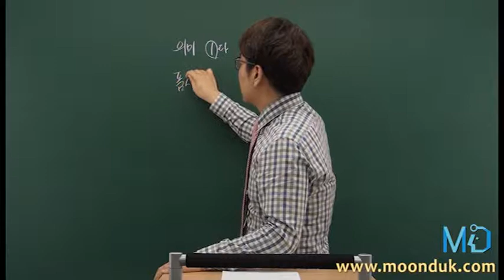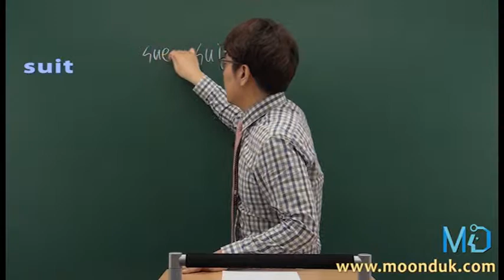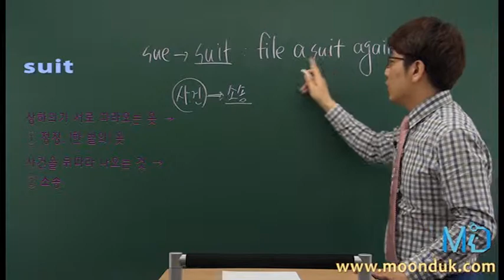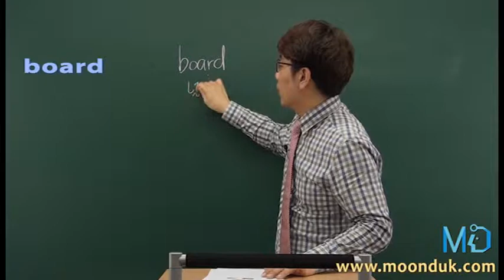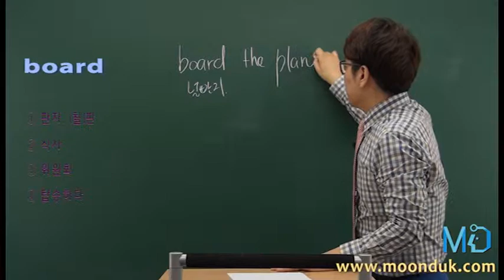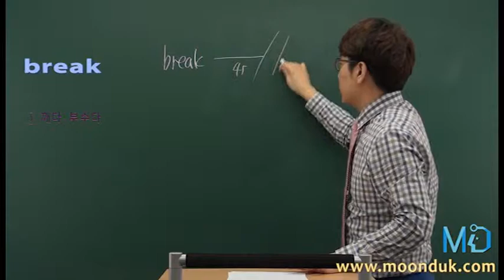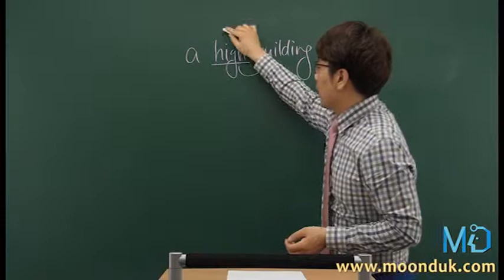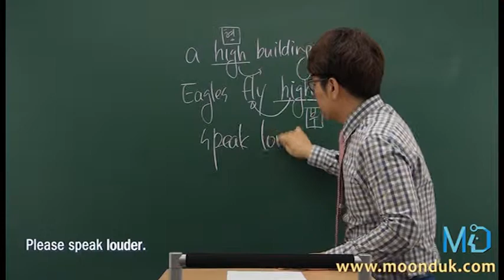MD 어휘학습법 4강 영단어의 품사는 여러개다!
MD 어휘 연구소 김형탁샘이 강의하시는